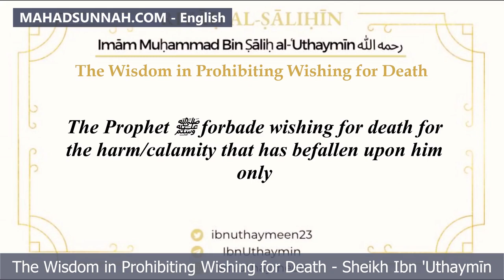The Wisdom in Prohibiting Wishing for Death Sheikh Ibn 'Uthaymīn